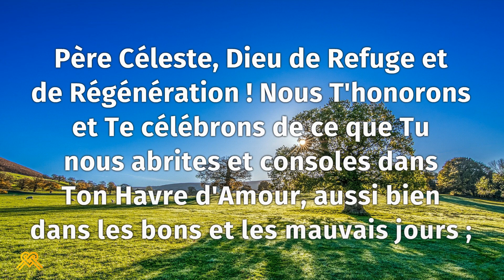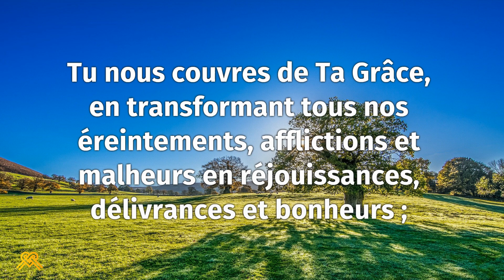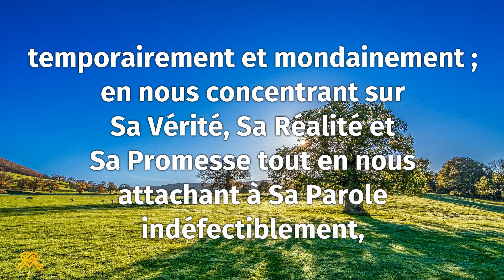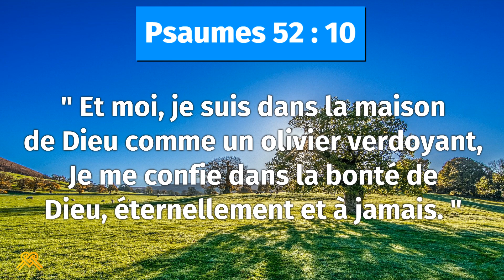Prière inspirée du jour #65 – Psaumes 52 : 10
" Et moi, je suis dans la maison de Dieu comme un olivier verdoyant, Je me confie dans la bonté de Dieu, éternellement et à jamais. "

Père Céleste, Dieu de Refuge et de Régénération ! Nous T'honorons et Te célébrons de ce que Tu nous abrites et consoles dans Ton Havre d'Amour, aussi bien dans les bons et    les mauvais jours ; Tu nous couvres de Ta Grâce, en transformant tous nos éreintements, afflictions et malheurs en réjouissances, délivrances et bonheurs ; merci de nous apprendre à demeurer reconnaissants et fidèles dans les petites choses, pour nous confier et vivre de grandes choses ; en suivant sans compromis Ta Volonté !

Saint-Esprit, exerce-nous et muscle-nous à l'endurance dans la Dimension de Dieu ; de manière à ce que nous surpassions tout ce qui nous arrive charnellement, temporairement et mondainement ; en nous concentrant sur Sa Vérité, Sa Réalité et Sa Promesse tout en nous attachant à Sa Parole indéfectiblement, dans la foi et l'espérance, inébranlablement ; pour notre salut et pour la Gloire de Son Royaume, dans le Nom Bienfaiteur et Défenseur de Jésus-Christ de Nazareth !

Merci Seigneur.
Hallelujah ! Amen.